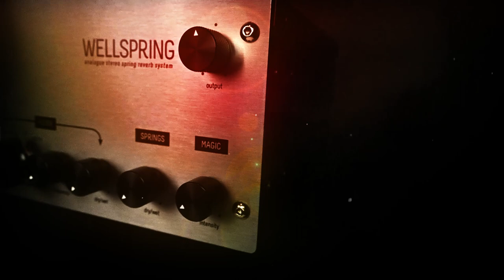Plucked Harp Flourishes in Wellspring Space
Beautifully played harp samples fed through the Wellspring reverb unit creates an otherworldly feel.